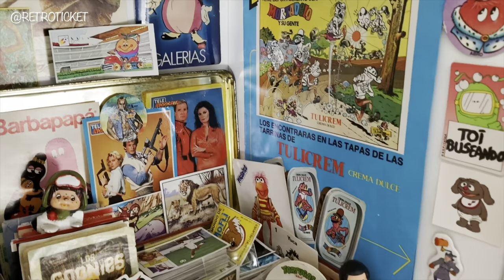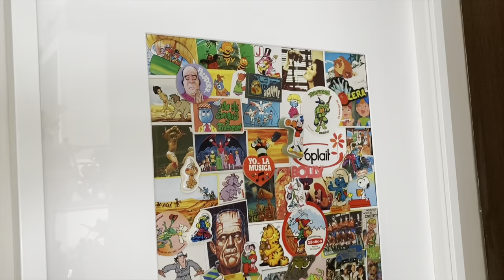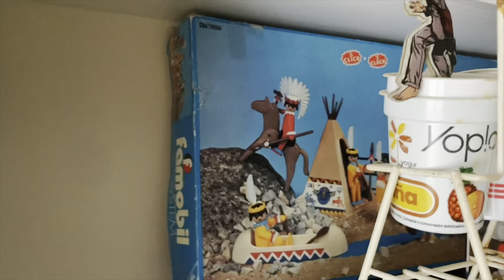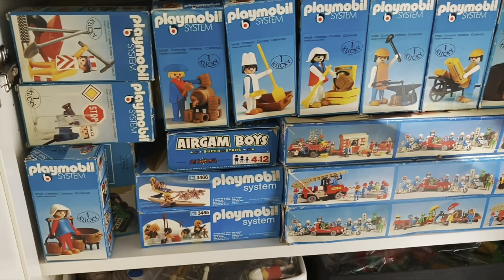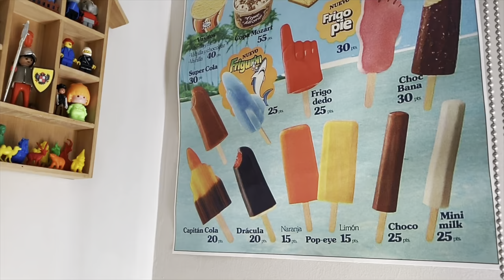✅ COLECCIONISTAS EXTREMOS⭐️ LA COLECCIÓN DE RETROTICKET💥AIRGAM BOYS 💥 PLAYMOBIL VINTAGE💥 MOTU💥 TNMT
✅ AROMA A VINTAGE 💖 ESENCIAS EGB 😍 TODO NOSTALGIA
⚠️NO PUEDES PERDERTE UN SOLO SEGUNDO DE ESTE VÍDEO⚠️

🤗💲 Con tu DONACIÓN podré COMPRAR COSITAS 🎤🎧💻📹 para dar MAYOR CALIDAD AL CANAL 🤗💲➡️

✅ AQUÍ TIENES UNA SELECCIÓN de mis vídeos favoritos 🤩 con mucho MUÑEQUISMO y amor al PLÁSTICO NOSTÁLGICO 😍

✅ SI necesitas PUBLICITAR tu 💥MARCA, PRODUCTO o NUEVA COLECCIÓN💥 , has llegado AL SITIO INDICADO, por que le daré TODO EL 💖AMOR Y CARIÑO 💖

Translated titles:
✅ EXTREME SAMMLER ⭐️ DIE RETROTICKET COLLECTION ? AIRGAM BOYS ? PLAYMOBIL VINTAGE ? M

✅ COLLECTIONNEURS EXTRÊMES ⭐️ LA COLLECTION RETROTICKET ? AIRGAM BOYS ? PLAYMOBIL VINTA

✅ COLECIONADORES EXTREMOS ⭐️ A COLEÇÃO RETROTICKET ? AIRGAM BOYS ? PLAYMOBIL VINTAGE

✅ एक्सट्रीम कलेक्टर्स ⭐️ रेट्रोटिकट

✅ EXTREME COLLECTORS ⭐️ THE RETROTICKET COLLECTION ? AIRGAM BOYS ? PLAYMOBIL VINTAGE

✅ 极限收藏家 ⭐️ THE RETROTICKET COLLECTION ? AIRGAM BOYS ? PLAYMOBIL VINTAGE ? M

✅ EKSTERNE SAMLER ⭐️ RETROTICKET KOLLEKTIONEN ? AIRGAM BOYS ? PLAYMOBIL VINTAGE ? MOT

✅ 極端なコレクター ⭐️ レトロチケット コレクション ? エアガム ボ

✅ EKSTREME SAMLER ⭐️ RETROTICKET KOLLEKSJONEN ? AIRGAM BOYS ? PLAYMOBIL VINTAGE ? MOT

✅ EXTREMA SAMLARE ⭐️ RETROTICKET KOLLEKTIONEN ? AIRGAM BOYS ? PLAYMOBIL VINTAGE ? MOT